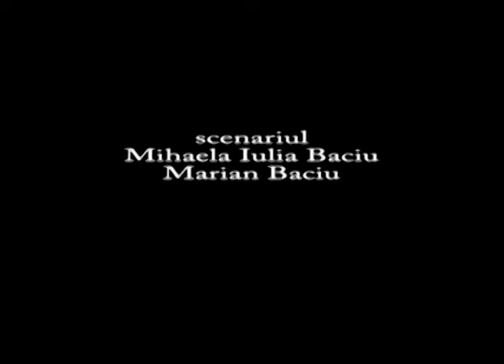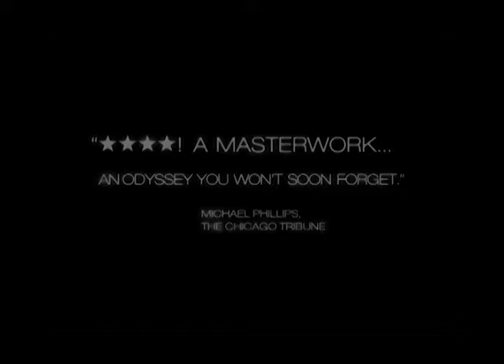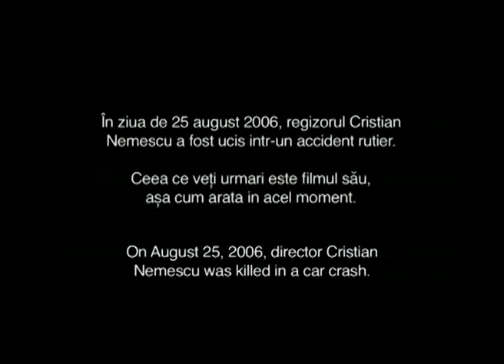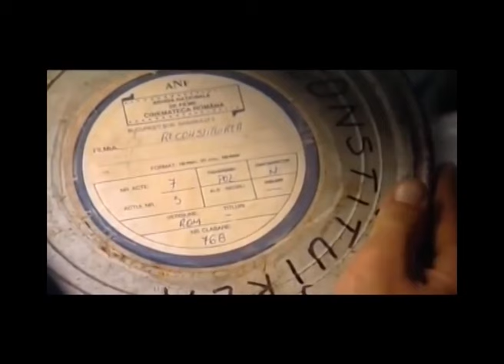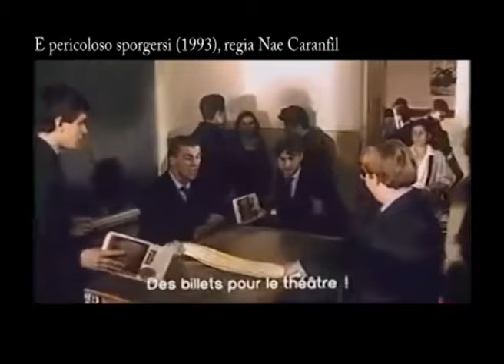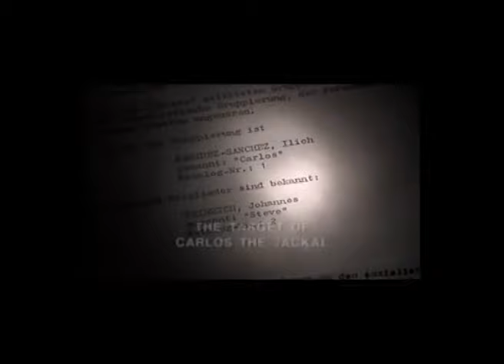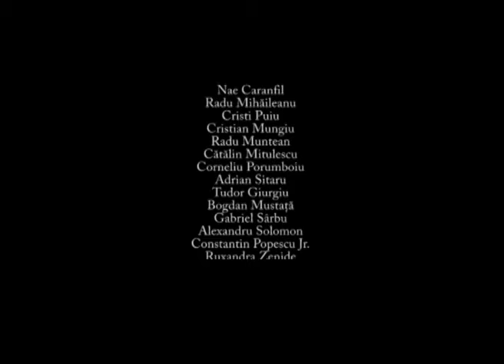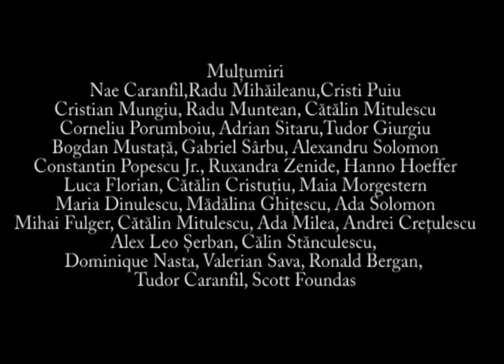CINEMAGUERRILLA un film de Marian Baciu (2009, 2017)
Un film documentar despre noul cinema românesc. Filmarile au inceput in anul 2007, dupa ce Cristian Mungiu a castigat premiul Palme d'Or la Festivalul International de Film de la Cannes si au durat aproape 2 ani. Cinemaguerrilla reunește treizeci de interviuri cu tineri regizori, producători, actori şi critici de film despre ce uneşte şi ce desparte filmele româneşti din noul val, în ce direcţie se îndreaptă şi din ce curent fac parte.

În distribuție: Cristian Mungiu, Cristi Puiu, Nae Caranfil, Corneliu Porumboiu, Catalin Mitulescu, Radu Mihăileanu, David Robinson (critic la London Times), Ronald Bergan (critic și istoric de film, The Guardian), Scott Foundas (critic de film la L.A. Weekly), Radu Muntean, Tudor Giurgiu, Constantin Popescu Jr., Alexandru Solomon, Ada Solomon, Tudor Caranfil, Alex Leo Șerban, Maria Dinulescu, Valerian Sava, Mihai Fulger, Adrian Sitaru, Gabriel Sârbu, Daniel Mitulescu, Bogdan Mustață, Ruxandra Zenide, Madalina Ghițescu, Dominique Nasta ( istoric de film, profesor de estetică film la Universite Libre de Bruxelles), Hanno Hoefer, Luca Florian, Calin Stănculescu.

Varianta initiala a filmului documentar din 2009 avea 50 de minute si nu erau incluse fragmente din filmele cineastilor romani. In varianta actuala, cea din 2017, am inclus si fragmente din filmele reprezentative ale noului cinema romanesc.

Scenariul: Marian Baciu
Imaginea: Marian Baciu, Titus Tihauan
Editarea: Mihaela Iulia Baciu
Muzica: Ada Milea
Regia: Marian Baciu